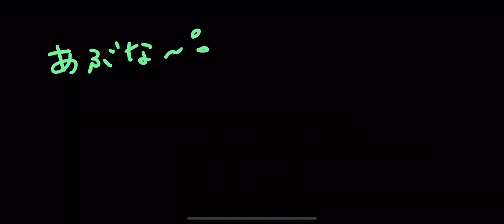Tactocool「〔D.K+烏+KB〕VS〔＆+MENSA〕－Bitter battle－これはシブい…。」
スマホ用３Dシューティングゲーム

今回はフレンド分隊戦です。
メンバーは、

「KB」G₀₁ 極悪組長さん
「烏」風のルトさん
「D.K」MG KazUさん
　Reyl7さん
「NTK」R*s mama★ru

レート上げ中は対人戦が少ないので、とても貴重な対戦です。
いつもよりかなり地味な戦いですが、結構苦戦してます。
今思えば、運が良かったのかもしれない。
レート上げの最中でも、対人戦を想定した装備は必要です！
It is a very valuable match because there are few interpersonal matches while raising the rate.
It's a much more modest battle than usual, but I'm having a hard time.
If you think about it now, you may have been lucky.
Even during the rate increase, equipment that assumes interpersonal battle is necessary

* Thank you very much for your squad
If you are crowded, we will be participating little by little!

player　R*s mama★ru